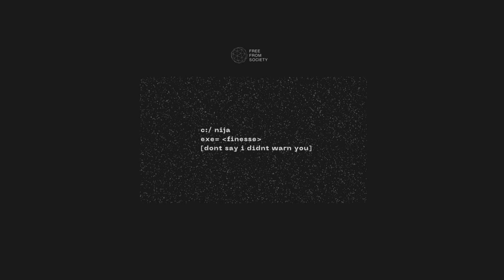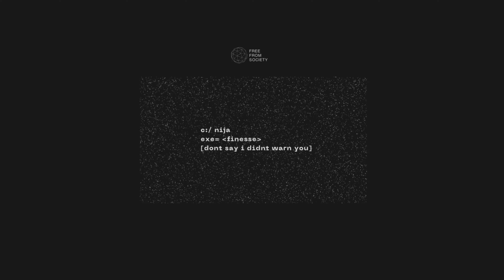Nija: Finesse [Dont Say I Didnt Warn You}